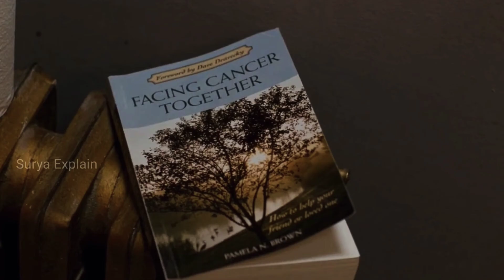கடசியா எனக்கு புடிச்ச பொன்ன கண்டுபிடிச்சிட🙃 ஆனா அப்போதா தெரியும் எனக்கு cancer